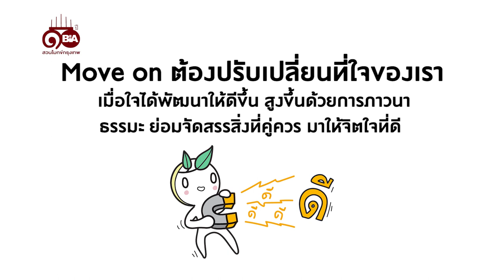ธรรมlife | Ep.40 อยาก Move on ต้องทำอย่างไร